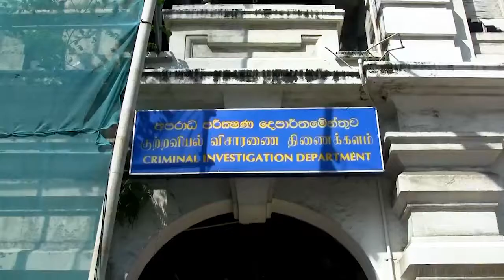මුසම්මිල්ගෙන් සියල්ල හොල්මන් වෙයි සාක්ෂියක්.